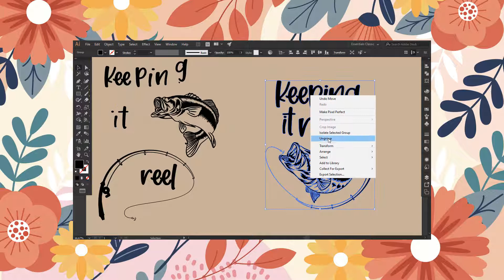Keeping it reel Bass Fish Fishing SVG Vector Silhouette Cameo Cricut Cut File Dxf Eps Clipart Png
This Keeping it reel Bass Fish Fishing SVG Vector Silhouette Cameo Cricut Cut File  Dxf Eps Clipart Png can be resizing, coloring and modifying with the appropriate software very easily.

You will get Zip files including the following file formats:
- SVG
- DXF
- EPS
- PDF
- PNG Transparent (300 dpi.)
- Ai

Get this Keeping it reel Bass Fish Fishing SVG Vector Silhouette Cameo Cricut Cut File  Dxf Eps Clipart Png in here :

xxx

- Corel Draw
- Inkscape